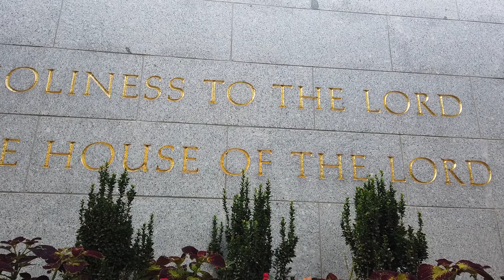Austin Emma Wedding